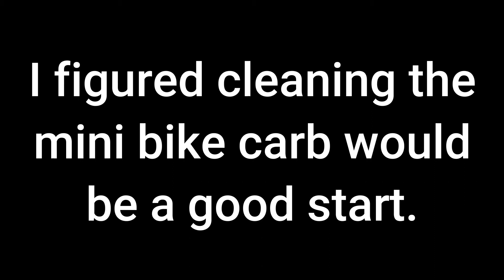Assembling a carburetor at 2:30 AM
A quick time lapse of reassembling the carb for my mini bike